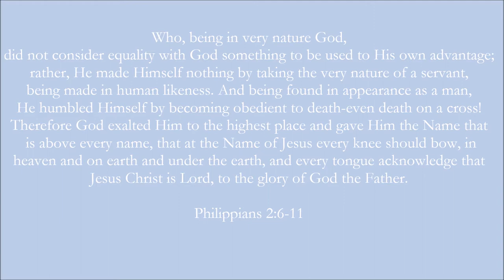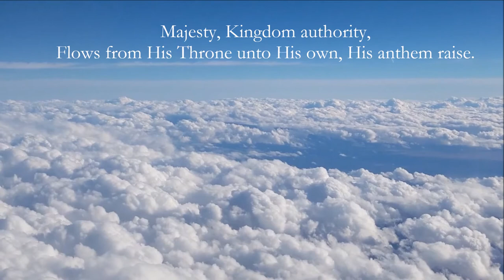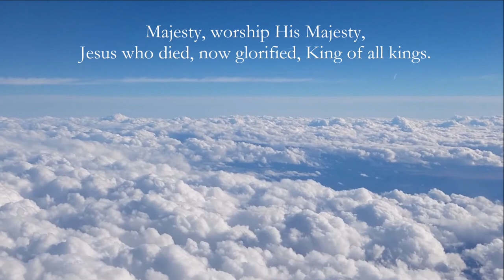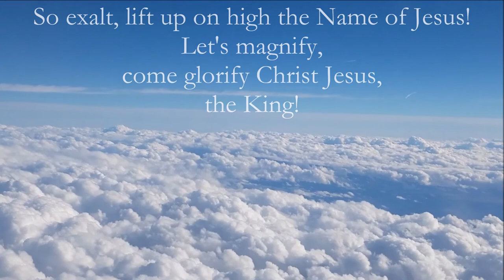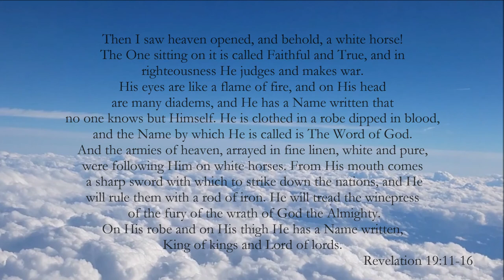Majesty by Ron Kenoly - songwriter Jack Hayford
The “Birth” of “Majesty”
Written by Jack Hayford

n 1977 my wife Anna and I spent our vacation in Great Britain, traveling throughout the land from the south country and Wales to the northern parts of Scotland. It was the same year as the 25th Anniversary of Queen Elizabeth’s coronation, and symbols of royalty were abundantly in evidence.

For years I have been convinced that the provisions of Christ for the believer not only include our forgiveness for sin; but provide restoration to a royal relationship with God as sons and daughters born into the family through His Majesty, our Savior, Jesus Christ. Within that relationship, as people of The Kingdom, I felt the Bible disclosed a new dimension of dominion over “all the works of the devil” bequeathed to us as heirs of God and joint-heirs with Christ.

While visiting many of the castles of the land, I began to sense the influence one might feel if raised as a child in such regal settings. For example, while at Blenheim – where Churchill was raised – it became quite credible how a person, accustomed to such an environment, might more likely conceive of themselves as being bred to influence their world. Of course, Churchill was not directly of the royal family, but the sense of regal destiny pervades many of those sites and influences many of those people.

One day, as Anna and I drove along together, the opening lyrics and melody of “Majesty” simply came to my heart. I continued driving, asking Anna to jot the words and melody line in the notebook she had beside her. (Because of this, she still laughingly insists that she “wrote” “Majesty”!)
So powerfully did the sense of Christ Jesus’ royalty, dignity, and majesty fill my heart; I seemed to feel something new of what it meant to be His! The accomplished triumph of His Cross has not only unlocked us from the chains of our own bondage and restored us to fellowship with the Father, but He has also unfolded to us a life of authority over sin and hell and raised us to partnership with Him in His Throne – now! (Ephesians 2:1-6).
It would not be until returning to our home in California that I would complete the song. Nevertheless, the Spirit-borne influence bringing the concept so vividly to my soul is as described above. “Majesty” describes the kingly, lordly, gloriously regal nature of our Savior – but not simply as an objective statement in worship of which
He is fully worthy. “Majesty” is also a statement of the fact that our worship, when begotten in spirit and in truth, can align us with His Throne in such a way that His Kingdom authority flows to us – to overflow us, free us, and channel through us.
He has birthed us into His eternal Kingdom, with dynamic implications for the present and for eternity.
We are rescued from death, restored to the inheritance of sons and daughters, qualified for victory in battle against the Adversary,
and destined for the Throne forever in His presence!